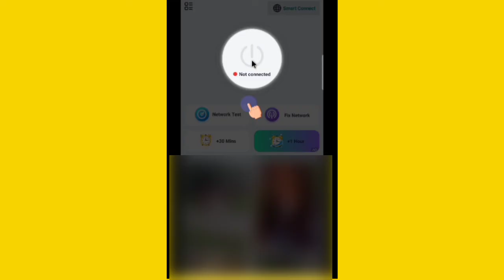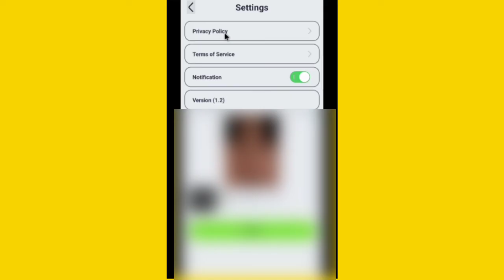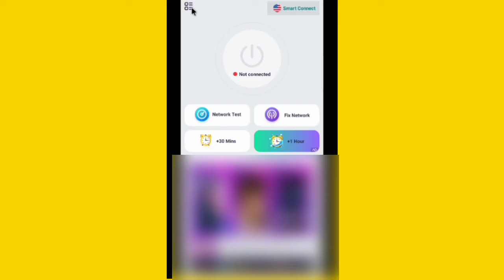OneTouch App Kaise Use Kare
Hi dosto is video me mai aapko btaunga onetouch app kaise use kare ummed hai aapko video psand aayega